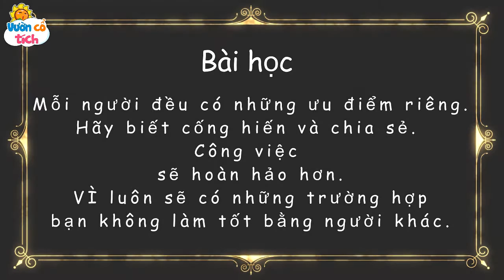Learn Vietnamese thru the fary tales ┃Turtle and Rabbit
Welcome to Vietnamese fary tales. Today Vietnamese language is popular in the world. Therefore many people want to learn this language. I hope this video have useful for everybody. Please favor channel.
The story of rabbit and turtle fables teaches us many interesting lessons. The most important idea is "fast and steady" will always beat "slow and steady"; Working with your strengths, investing more resources and working in teams will always win over any individual; Never surrender or be discouraged after failure. And finally, find a solution for every situation.